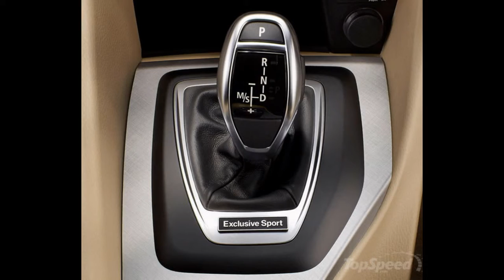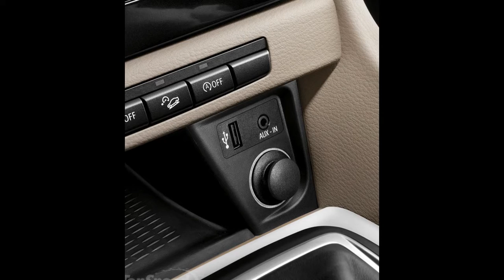2014 BMW X1 Exclusive Sport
By now, it’s clear that BMW has a soft spot for the Japanese market. The Bavarian automaker has made a habit of launching limited-edition models in the Asian country, so we’re not surprised at all that it’s set to release another on. This time around the special model is called the X1 Exclusive Sport. Yes, it’s only been a week since BMW presented the Z4 sDrive GT Spirit , but who’s really counting anymore?

The X1 Exclusive Sport is limited to just 160 units, so yes, it is certainly something special. More importantly, it has all sorts of bells and whistles to justify its label. But this SUV does come at a relatively steep price, as it will run our Japanese petrolhead friends a cool 5.190 million yen, which converts to $51,100 as of 7/15/2014. That’s a whole lot of scratch for an X1.